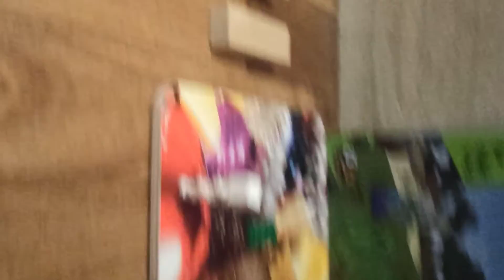Маенкравт паркур 1 серия